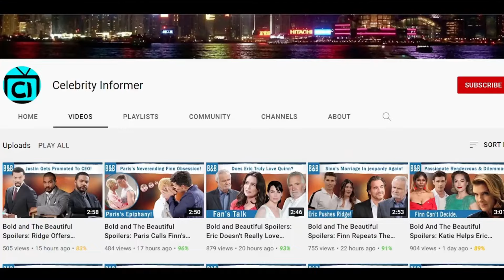CBS FULL [8/1/2024] Young and the Restless Full Episode, Aug 1: Y&R Full Spoilers Thursday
The Young and The Restless Spoilers: Sharon’s Desperate Struggle To Prove Cameron’s True Identity.  So Sharon’s hallucinations will start getting real bad apparently. But what if it turns out, that seeing Cameron isn’t a hallucination at all? Soon Sharon may start realizing that Cameron is really back and she’s not only hallucinating him. The more weird instances occur, the more she might realize clues of Cameron physically being there but weirdly she can never show it to Nick or anyone else in time. So Nick and Faith start thinking her situation is getting worse only to later find out that Sharon was speaking the truth. I do think it’d be fun to keep us on our toes not knowing if it’s reality or hallucinations. Since Cameron is supposed to be dead, and since Sharon is struggling with hallucination already no one will believe her. But Cameron could be back from the dead and making Sharon go ballistic.